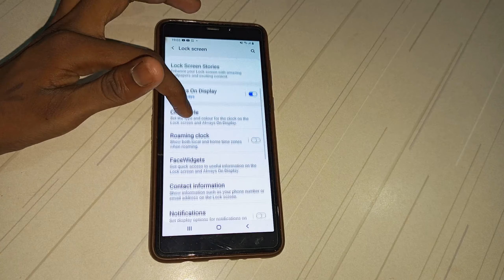how to show music information on Samsung A9 mobile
how to on  show  music information  Samsung A9 mobile
how to show  music information on Samsung  mobile
how to show  music information on
show  music information on  kar na batay
show  music information on  kaise kar na hai
show  music information on  kaise kar sakte hai